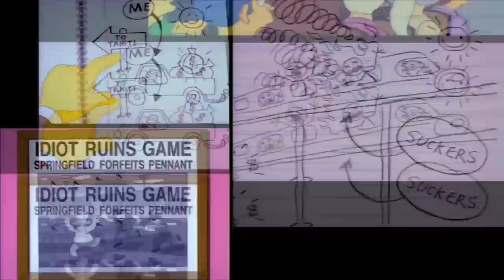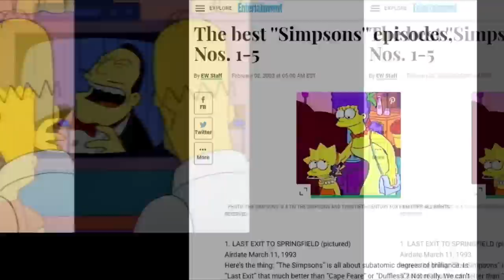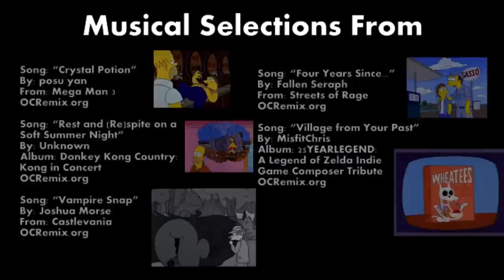Top 10 Simpsons Season 4 Episodes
Let's count 'em down!